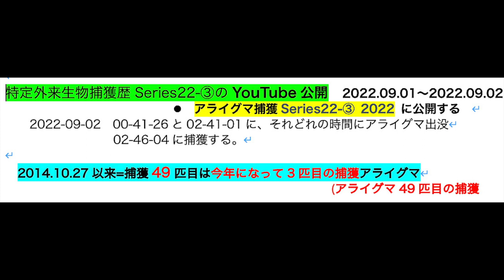49匹目のアライグマ捕獲 2022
意外と簡単に捕獲出来た49匹目のアライグマ。　　カメラの死角に当たる場所に置いた捕獲器のため、捕獲の瞬間etc.は明確に確認できず残念でした。